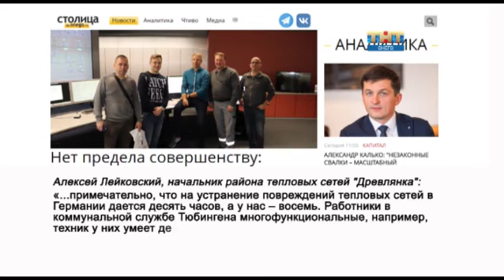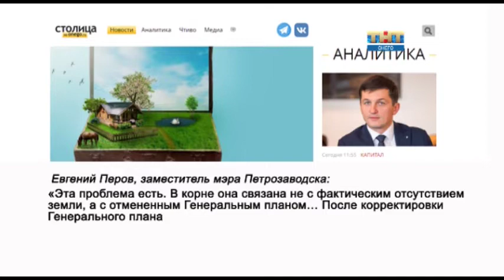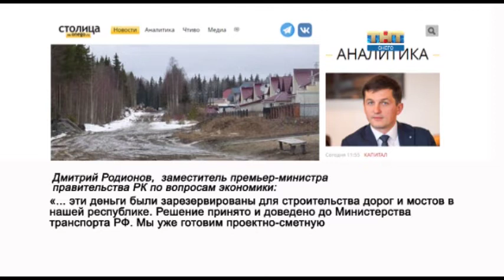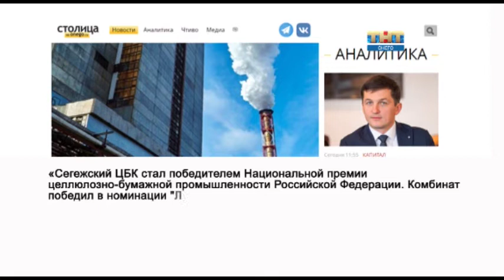Карельский пистон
Бичует пороки, указывает на ошибки, сигнализирует
о проблемах и предупреждает о катастрофе. Без церемоний.
Получайте “Карельский Пистон”.